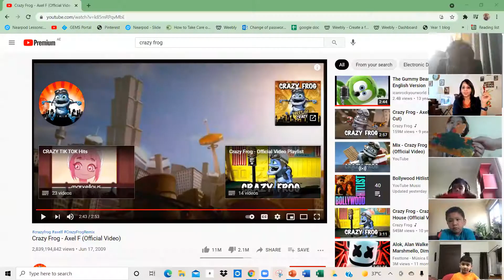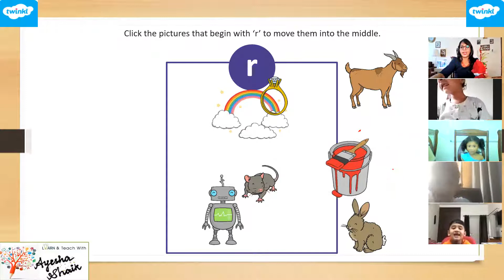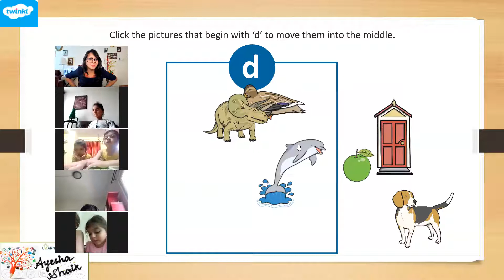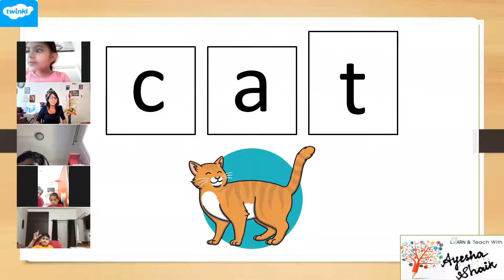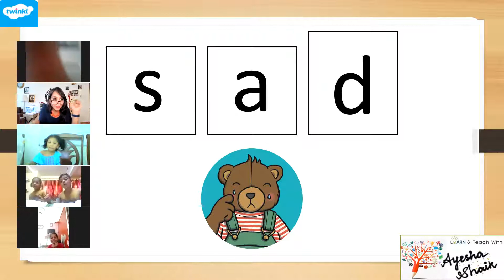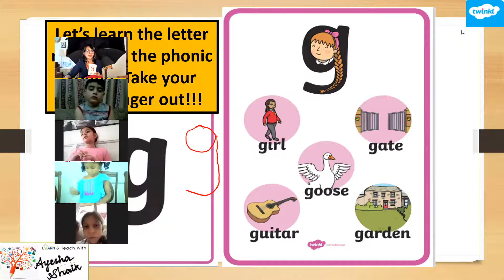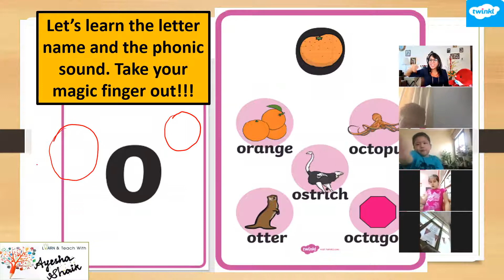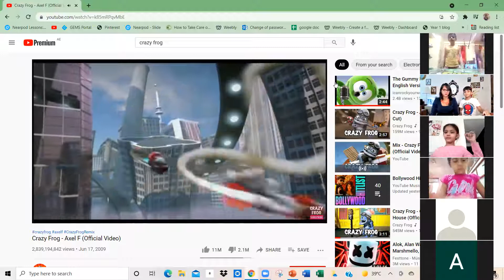Week 4 FREE JOLLY PHONIC CLASS/ BLENDING 3 LETTER WORDS/ CHEWING GUM METHOD/ g, o phonic sounds- new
-How to blend 3 letter words
-Recap of r, m and d sounds
-New sounds introduced- g and o
Join our Facebook group and Instagram Page for more resources and videos. Check my profile to know more.
Love you guys bunch!
Ayesha Shaik